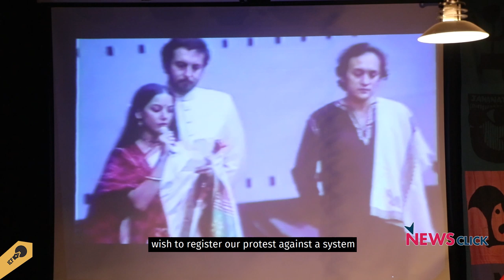रंगमंच जब हल्ला बोले: कला और सामाजिक बदलाव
जावेद अख़्तर,  शबाना आज़मी,  मोलोयश्री हाशमी,  सुधन्वा देशपांडे और कोमिता ढांडा एकत्रित हुए 2 जनवरी को स्टूडियो सफ़दर में। इस कार्यक्रम में वह चर्चा करते हैं सामाजिक आंदोलन, राजनीती, रंगमंच, कला और कलाकार, और सुधन्वा देशपांडे द्वारा लिखी क़िताब हल्ला बोल: सफ़दर हाशमी की मौत और ज़िन्दगी पर।